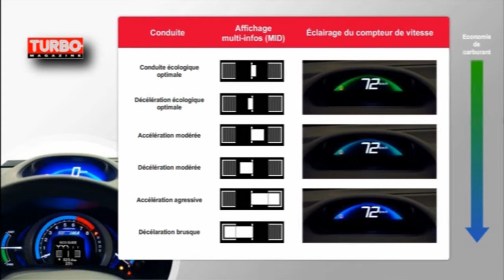HONDA Insight Fonction ECON (II)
Explication de la Fonction ECON de la HONDA Insight (Part II)